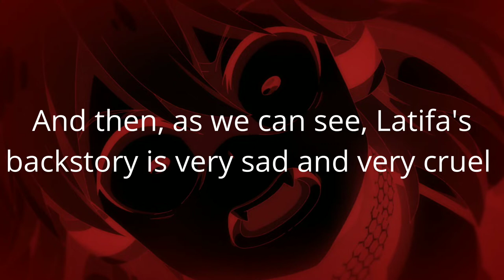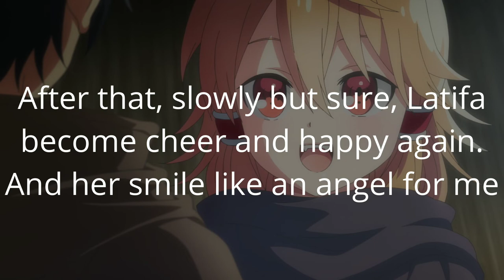Poor Latifa 🥺🥺. Short Review Anime Seirei Gensouki Eps 4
Welcome everyone, here's me again, Okurin. Today I'm gonna do short review for seirei gensouki.  The anime was good, the storyline was out of the box, and also I like an anime about isekai.